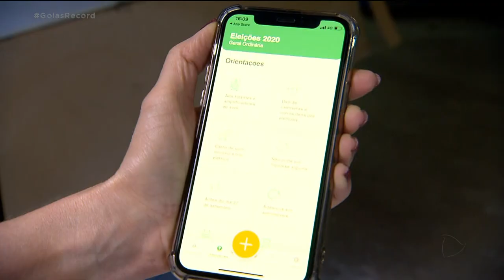ELEIÇÕES CANDIDATOS SE COMPROMETEM A NÃO SUJAR AS RUAS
MAIS DE NOVECENTOS MIL ELEITORES EM GOIÂNIA DEVEM VOLTAR ÀS URNAS NO DOMINGO PRA ESCOLHA DO NOVO PREFEITO. ESTÃO NA DISPUTA MAGUITO VILELA, DO MPB, E VANDERLAN CARDOSO, DO PSD. HOJE REPRESENTANTES DAS DUAS CHAPAS PARTICIPARAM DE UMA REUNIÃO DO TRIBUNAL REGIONAL ELEITORAL E SE COMPROMETERAM E COIBIR O DERRAMAMENTO DE SANTINHOS NAS RUAS DA CIDADE. QUEM NÃO CUMPRIR, PODE SER DENUNCIADO AO MINISTÉRIO PÚBLICO E AO TSE.